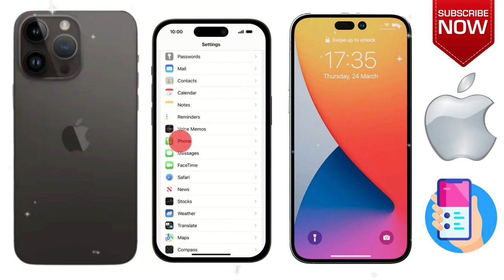How to Turn on or off call waiting on Apple iPhone 14 Pro iOS 16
This video is about How to Turn on or off call waiting on Apple iPhone 14 Pro iOS 16. if you think this video is helpful for you then press like button and subscribe my channel.

STEPS
    Find "Call Waiting"
    Press Settings.
    Press Phone.
    Press Call Waiting.
    Press the indicator next to "Call Waiting" to turn the function on or off.
    Slide your finger upwards starting from the bottom of the screen to return to the home screen.

Our channel is about mobile tutorials. We cover lots of cool stuff such as activate eSIM, Screen recording and other cool mobile stuff.

Contact & Social
Check our Products and support us